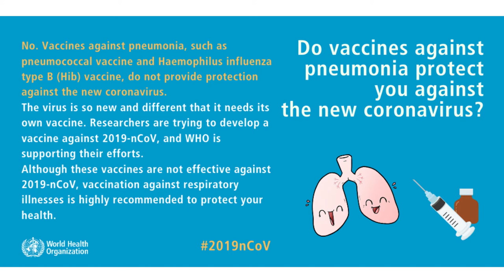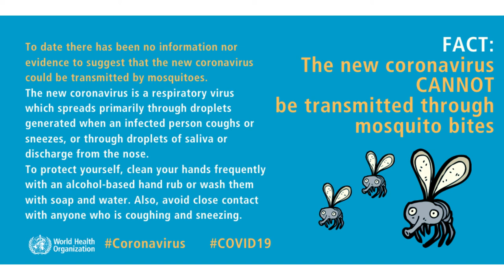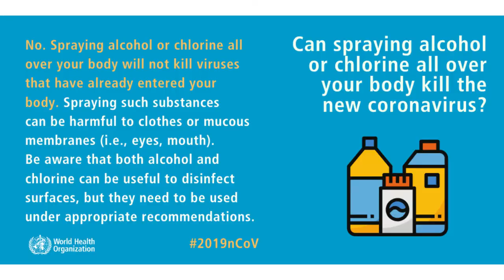MYTHBUSTERS- CoronaVirus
This video is prepared to spread awareness about the coronavirus.
All the images are acquired from the WHO and Indian government websites.